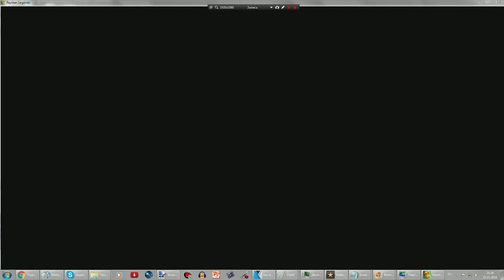Rayman Legends: Queen Teensie without spin.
Can you do that?
Difficulty: Hard